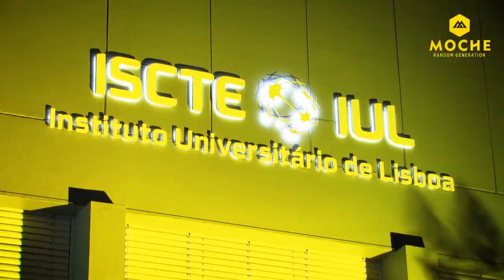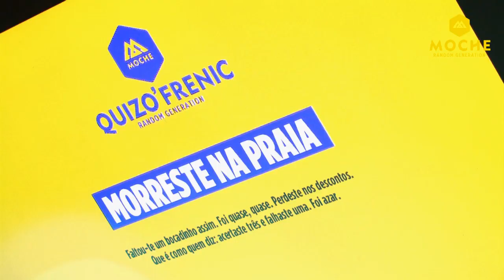MOCHE | Receção ao Caloiro ISCTE 2013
Queres saber o que andou o Moche a fazer na edição de 2013 da recepção ao caloiro do ISCTE? Nós também queríamos, por isso é que vimos o vídeo...